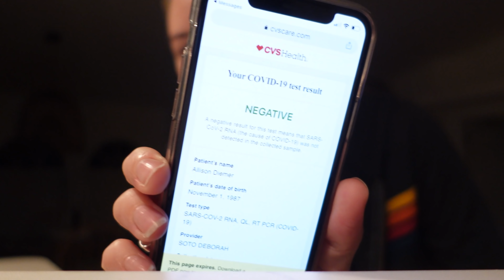2021 TRAVEL | Diving the St. Croix Wall 😮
A $70 flight to St Croix was not the only reason we're here. Scuba Diving St. Croix is apparently one of the best dive sites in the world! Let's see for ourselves through a night dive and diving the wall in St Croix USVI!

HOW DO WE TRAVEL FULLTIME?

ABOUT US: We’re traveling full time, living on our own terms and showing you the up-close-and-personal details of us figuring it out along the way. Sometimes it’s about navigating big, life-altering decisions. Sometimes it’s about navigating the seemingly lawless free-for-all that is driving in Hanoi. It’s moments of triumph and moments of panic.

The good, the bad, the ugly – and most importantly, the real and real funny. We’re not here to tell you “how it’s done.” Just how we’ve done it. And that whatever it is that’s calling you - the way you’ll do it is much more attainable than it may seem. We believe the world’s a more interesting place when people reject convention in favor of what they actually care about. This is us putting that idea to the test – one budget spreadsheet, RV renovation and mountain-peak drone video at a time.